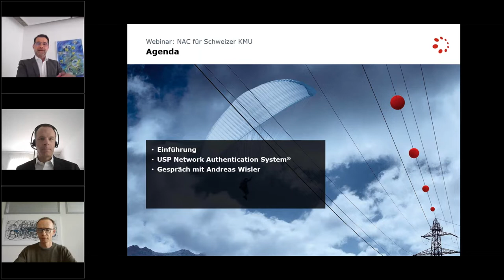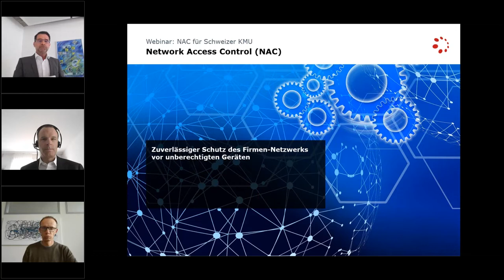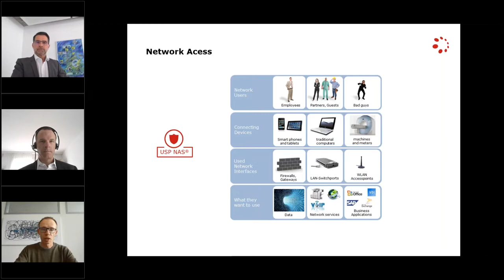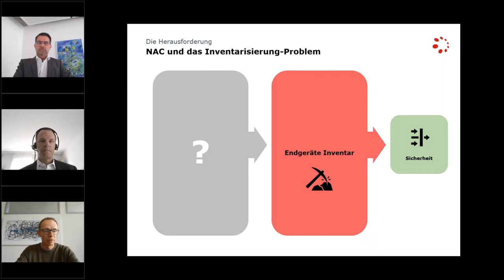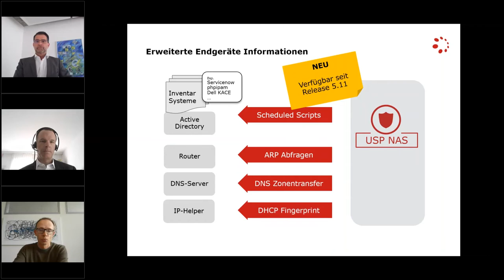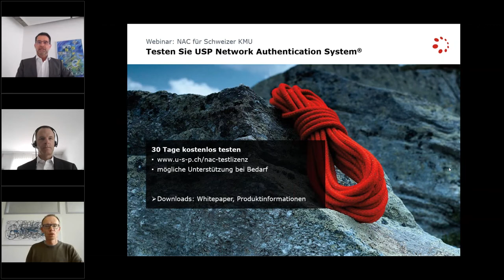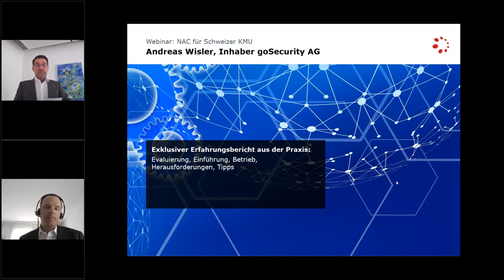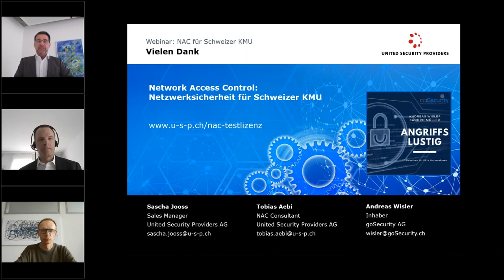Network Access Control - Interview mit Andreas Wisler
Die NAC-Lösungen der USP sind weit verbreitet. In diesem Video wird eine Einführung in das Thema gegeben. Im zweiten Teil erfolgt ein Interview mit Andreas Wisler.